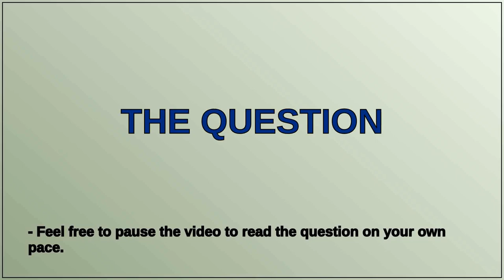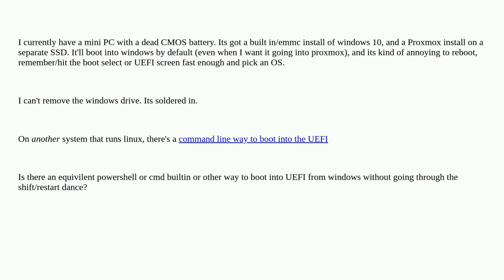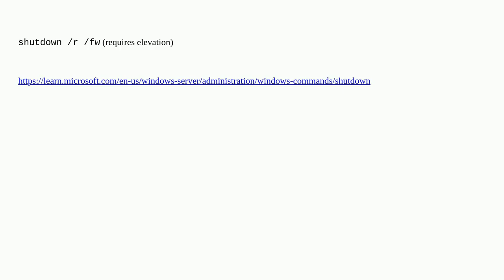Is there a command line way to boot into UEFI firmware?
A special thanks goes out to the community

  boot windows uefi